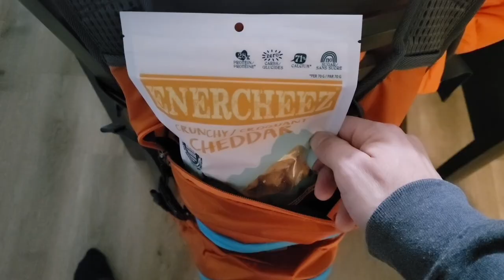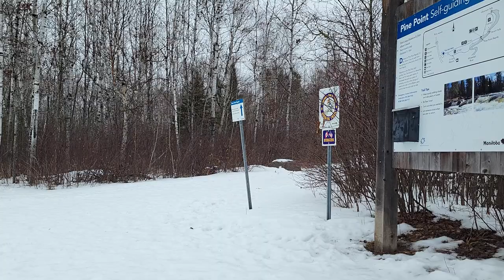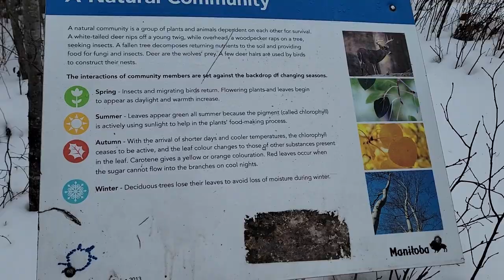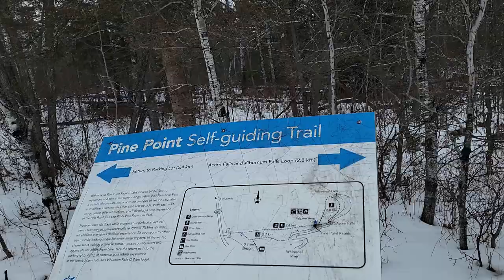CONTROVERSIAL OPINION?! - Pine Point Trail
Come with us on a beautiful hike in Whiteshell Provincial Park.